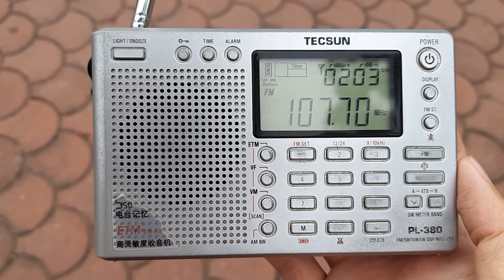RTM Negeri FM 107.7MHz Gunung Ledang (Gemas) received in Jerantut, Pahang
* Frequency: FM 107.7MHz
* Power: 1kW
* Transmission site: Gunung Ledang, Johor
* Receiving site: Jerantut, Pahang
* Distance: 176km